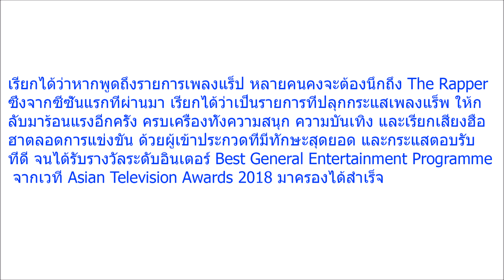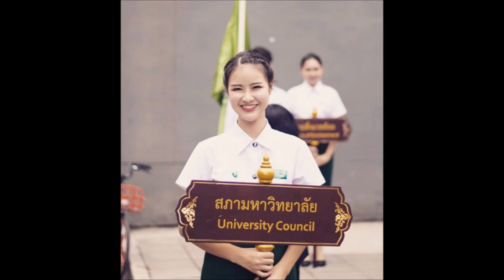เปิดวาร์ป น้องเจนจ๋า สาวแร็ปเปอร์ลูกอีสาน ที่ทำให้โค้ชทุกคน ต้องแย่งตัวกัน คลิป